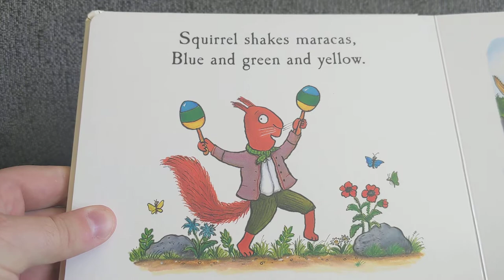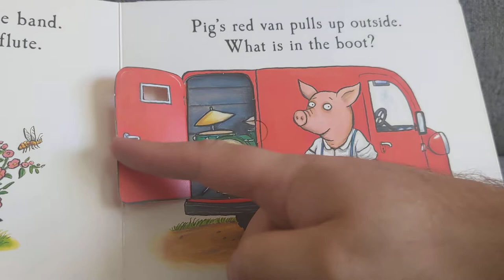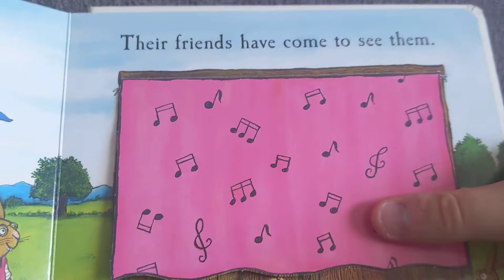Badgers band - reading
Badgers band by Julia Donaldson reading for Tate